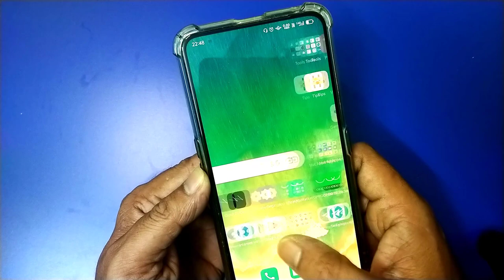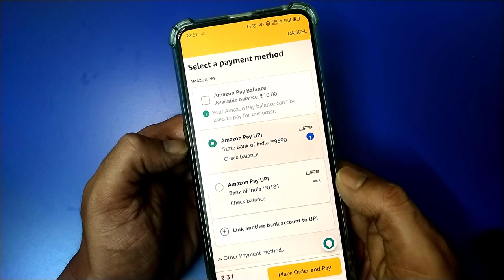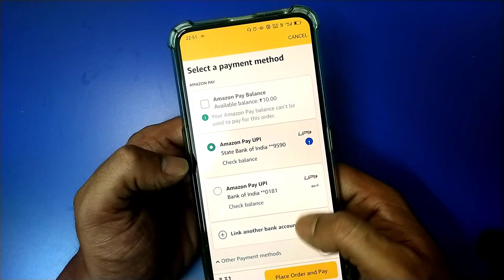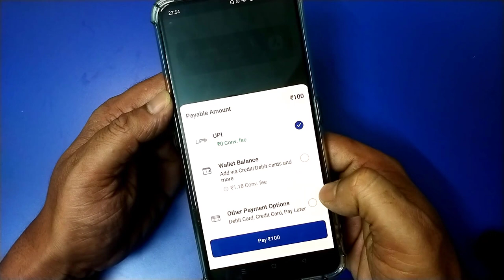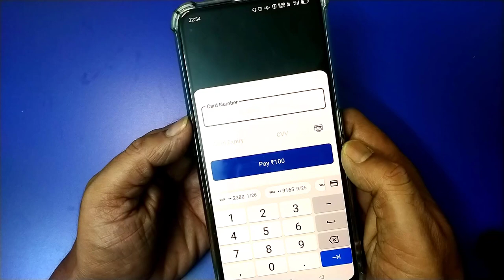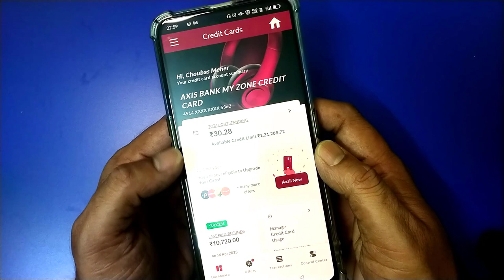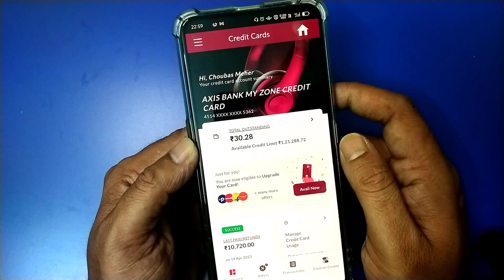How to pay credit card bill with another credit card | Credit card bill payment kaise kare